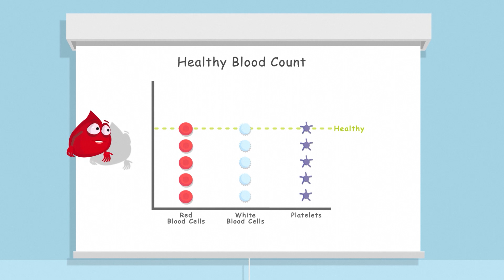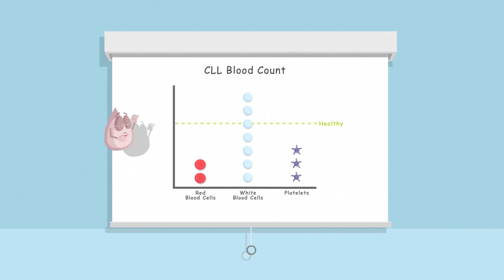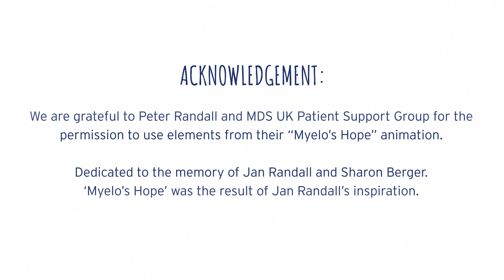Short animation about CLL diagnosis and the 'Watch and Wait' period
This short animation explains about CLL diagnosis and the period known as 'Watch and Wait' or 'Active Monitoring'